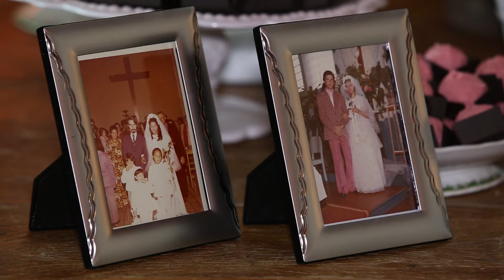Trailer Michelle e Ricardo